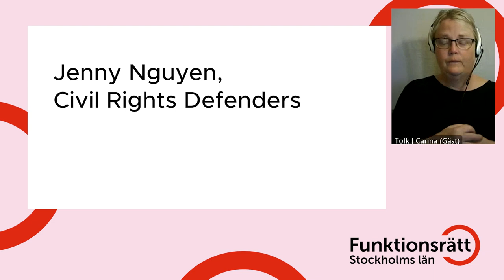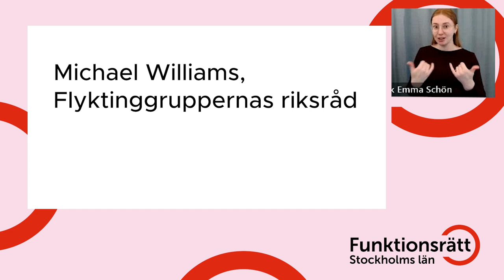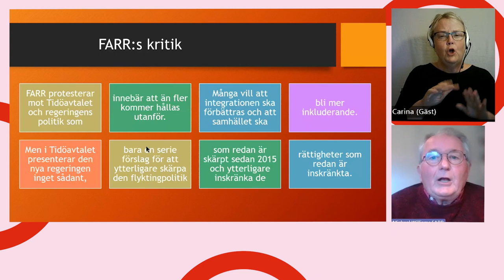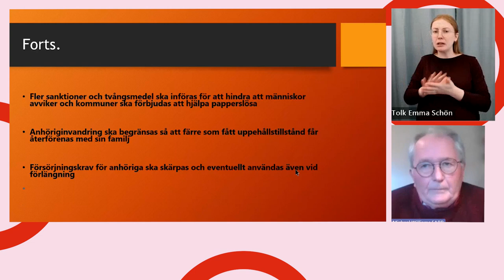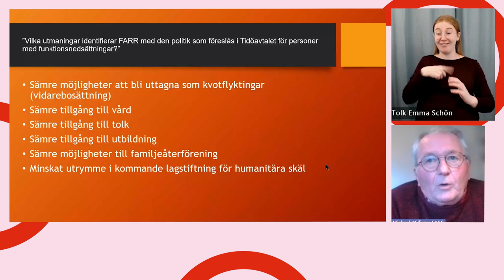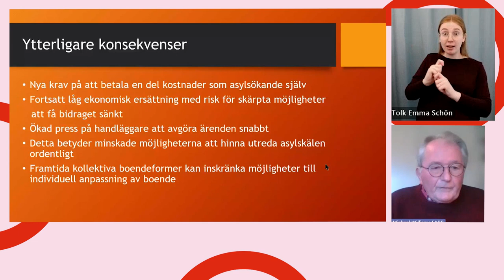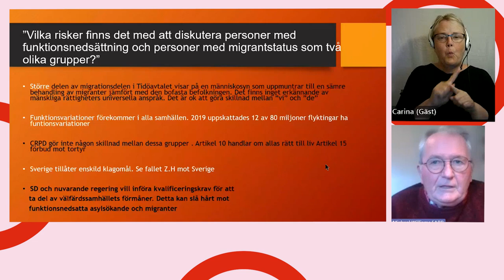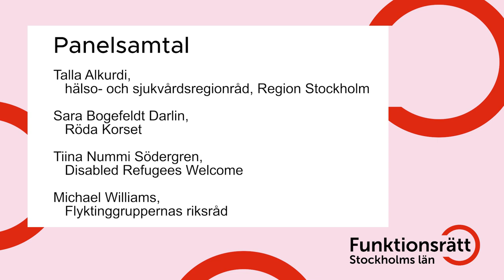Tidöavtalet och rätten till hälsa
Den 19 september 2023 höll vi mötet "Tidöavtalet och rätten till hälsa" om vilken påverkan Tidöavtalet kan ha på regional nivå för rätten till hälsa. Forskare, politiker och civilrättsorganisationer var med för att belysa olika perspektiv, möjligheter och utmaningar för personer med funktionsnedsättning och migrantstatus. Målet var att belysa farhågor, samt att genom en tvärsektoriell samverkan komma fram till lösningar som stärker rätten till hälsa.

Mötet var ett samarbete mellan föreningen Funktionsrätt Stockholms län och projektet Disabled Refugees Welcome – Rätten till arbete. Disabled Refugees Welcome drivs av Independent Living Institute med finansiering från Allmänna Arvsfonden.

0:00:00 Inledning
0:00:32 Mari Siilsalu, Disabled Refugees Welcome
0:22:50 Christine Bylund, Umeå universitet
0:52:48 Jenny Nguyen, Civil Rights Defenders
1:12:51 Michael Williams, Flyktinggruppernas riksråd
1:41:34 Panelsamtal

Programledare:
Annika Hässler, ordförande, Funktionsrätt Stockholms län
Josefine Thorén, Intressepolitisk handläggare, Funktionsrätt Stockholms län

Föreläsare:
Mari Siilsalu, Disabled Refugees Welcome
Christine Bylund, Umeå universitet
Jenny Nguyen, Civil Rights Defenders
av Michael Williams, Flyktinggruppernas riksråd

Deltagare i panelsamtalet
Talla Alkurdi, hälso- och sjukvårdsregionråd, Region Stockholm
Sara Bogefeldt Darlin, Röda Korset
Tiina Nummi Södergren, Disabled Refugees Welcome
Michael Williams, Flyktinggruppernas riksråd